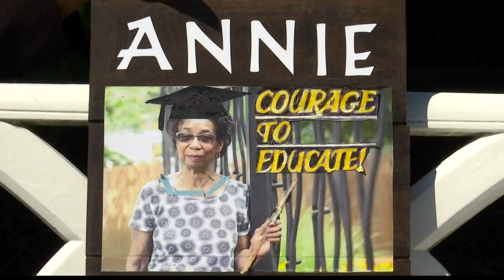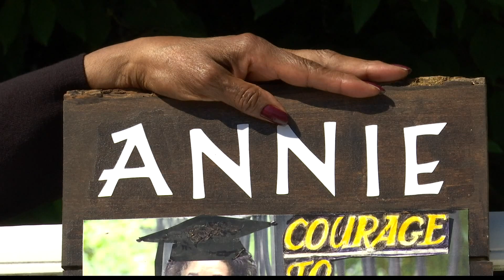Trailblazing teacher says if we communicate, we can get along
Annie Hicks shared some of her 83 years of wisdom